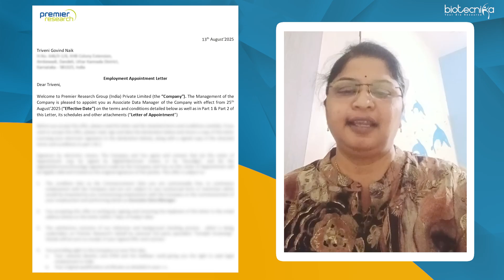Landed My First Job in Clinical Data Management at Premier Research, USA ,Thanks to Biotecnika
In this video, Dr Triveni Govind Naik  shares her inspiring journey of landing her first job in Clinical Data Management at Premier Research, USA, and how Biotecnika’s expert guidance, training, and support helped make it possible.

From learning the fundamentals of Clinical Research and Data Management to gaining hands-on experience with real-world tools, Biotecnika prepared her to excel in this competitive field.

If you are looking to start a successful career in Clinical Data Management, Clinical Research, Pharmacovigilance, or Bioinformatics, Biotecnika can help you achieve your dream just like it did for her.

📌 Start your journey today – Learn with Biotecnika and build your career in life sciences!

Clinical Data Management Training Program
👉 From Basic to Advanced with Hands-on Experience
📌 Includes 1 & 3 Month Project Options